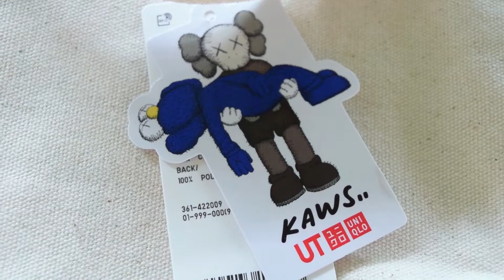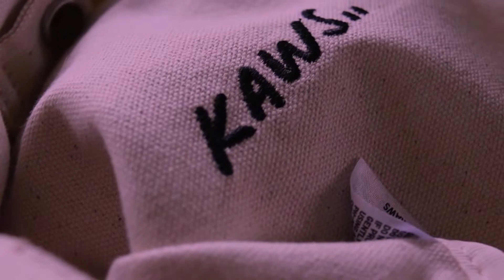Kaws x Uniqlo Unboxing - Kaws 2019 Summer Collection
Quick video showing you guys my most recent pick up from Kaws.

Thank you for the love and support as always.

GIVE AWAY at 150 subs.  So lets get that sub count up.